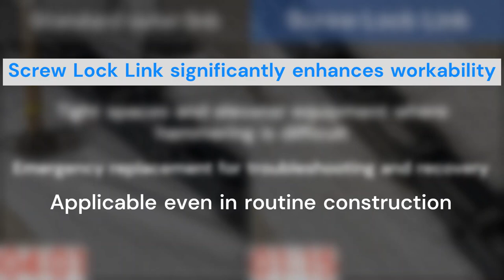Tsubaki Screw Lock Link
The Screw Lock Link provides a safe and quick method for replacement. Unlike large conveyor chains, which require the use of hammers and hydraulic tools for connection and disconnection, the Screw Lock Link simplifies this process. It enables the chains to be connected merely by tightening the nuts.